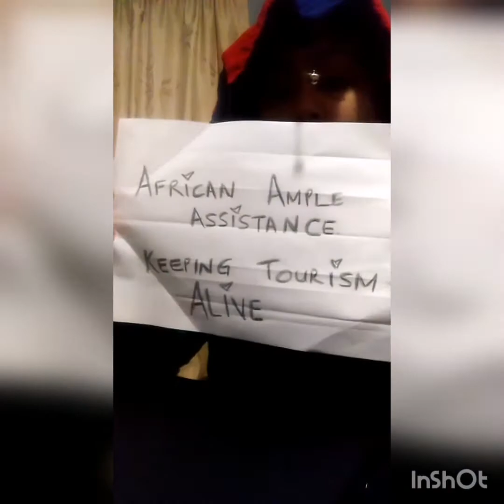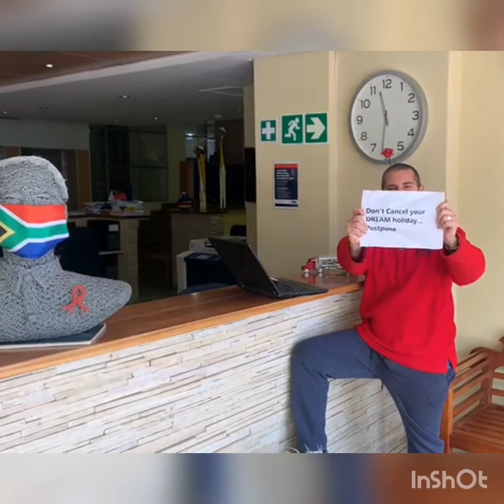Greetings from South Africa!